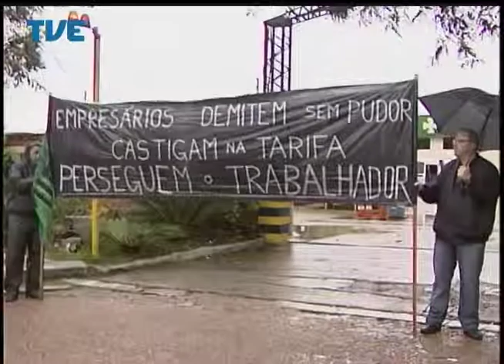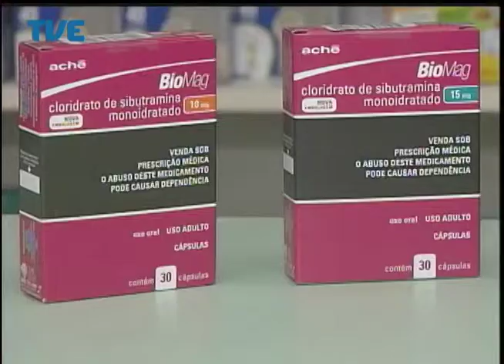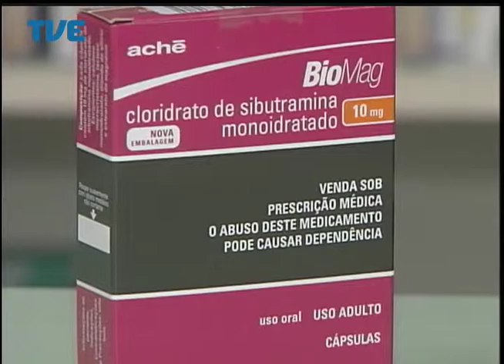Jornal da TVE - Segunda Edição - 18/07/14 Bloco 1